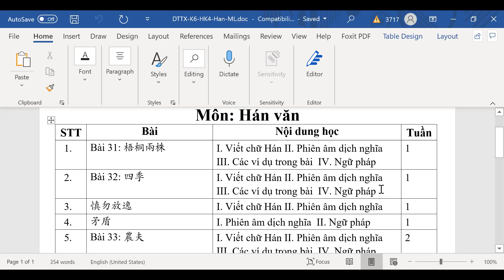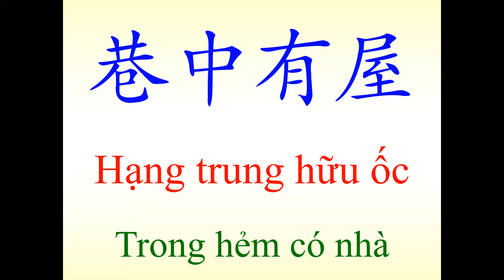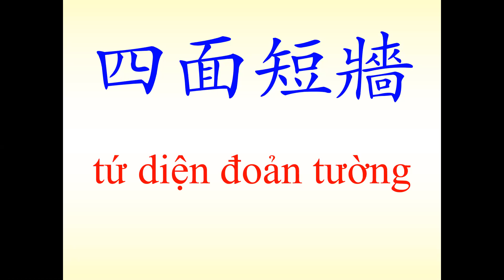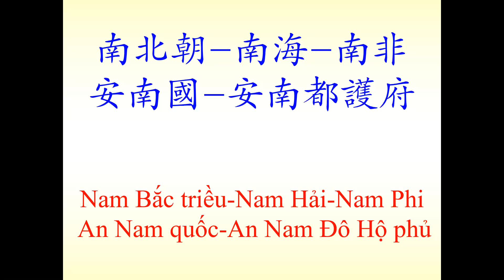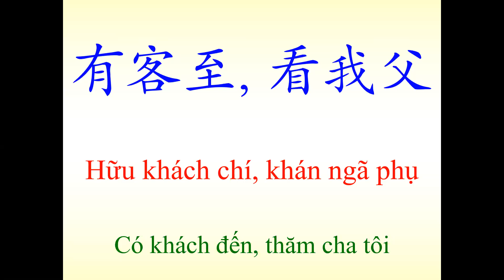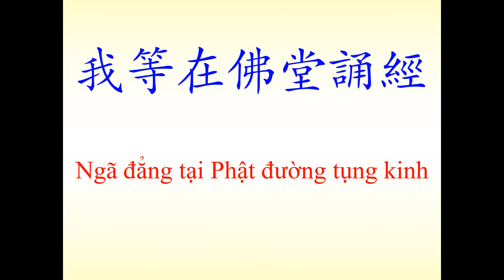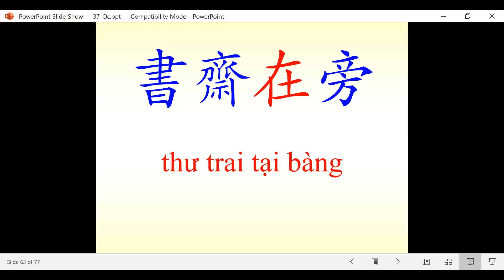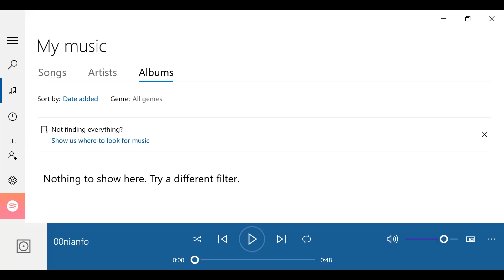Hán Cổ l ĐTTX6 - HỌC KỲ 4- Tuần 4 - P.1, 04-04-2021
Giáo thọ: NS.TS. TN. TUỆ LIÊN
Điện thoại:
Hành chánh cơ sở 1: 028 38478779
Hành chánh cơ sở 2: 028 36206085
Giáo vụ cơ sở 2: 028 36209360